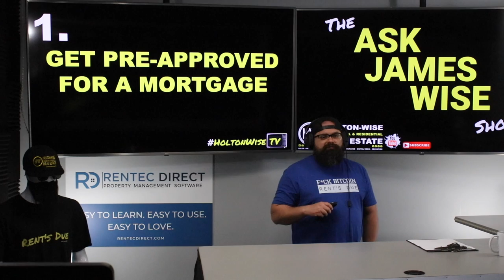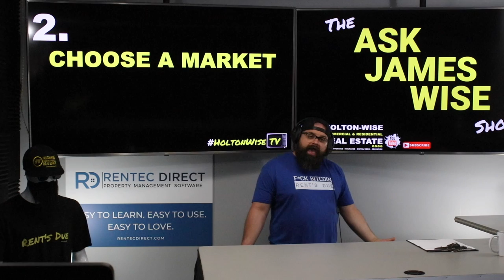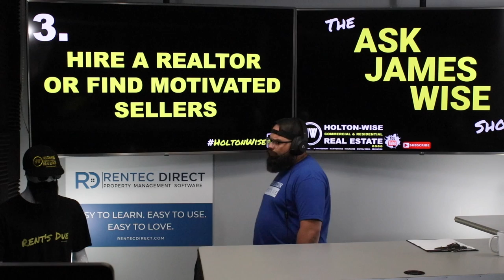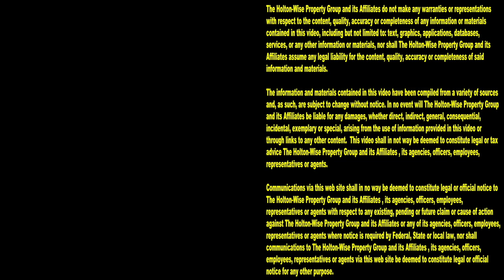How to Buy your First Rental Property (11 Steps for First Time Home Buyers) | Ask James Wise 67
Real estate newbies and 1st time home buyers, listen up, this one is for you. In the 67th episode of The Ask James Wise Show, investor friendly agent James Wise is going over a the step by step process of buying your first house. Whether this is your first rental property, or your first home to live in yourself, the baby steps you need to take to close on that first property will be laid out in their simplest form. This is real estate investing for absolute beginners from start to finish. If you've never bought a home before and want to learn how to navigate the real estate market as a first time home buyer, tune in to HoltonWiseTV today. HoltonWiseTV is getting started in real estate investing made easy.

1. How to get pre-approved for a mortgage on a rental property 3:10
2. How to choose a real estate market to invest in 5:30
3. How to hire an investor friendly Realtor or find motivated sellers 6:47
4. How to pick a rental property to buy 9:20
5. How to go under contract on a property 10:25
6. How to get a home inspection on a property 11:56
7. How to order an appraisal on a house 12:31
8. How to hire a property manager 15:08
9. How to get clear title on a house 16:45
10. How to collect rent 18:07
11. How to be a millionaire real estate investor (buy a boat) 18:44

3 Men Caught Stealing Houses Using A Quit Claim Deed Scam | Landlords From Hell 6

📺 HELPFUL RESOURCES
Holton-Wise FAQ